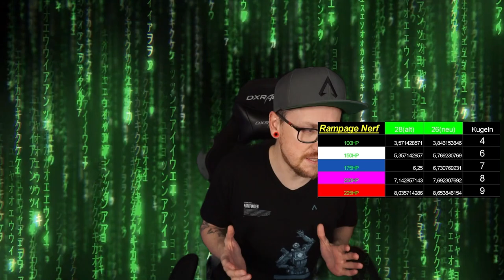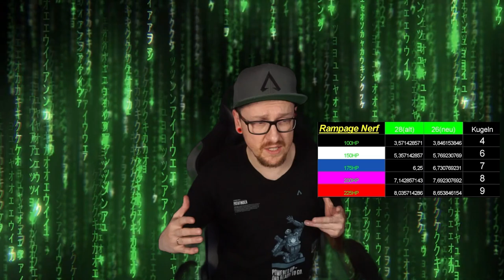Rampage NERF und warum er NICHTS bringt! Patchnotes Apex Legends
Die Rampage ist zurück und auch die Sentinel!
Nach einem Glitch wurden beide Waffen vorerst aus Apex Legends entfernt und sind jetzt wieder zurück!Jedoch bringt der Nerf fast überhaupt nichts!

Mein Equipment:
Mikro: Hyper X QuadCast*

Elgatogeräte:
Stream Deck*

Capture Card:*

Elgato Halterung*

Elgato Flexarm*